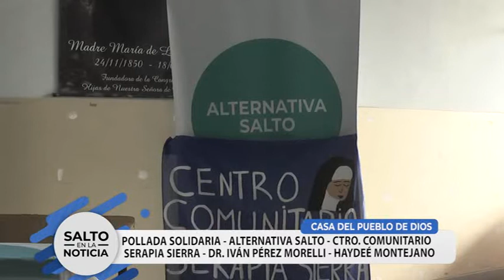POLLADA SOLIDARIA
CASA DEL PUEBLO DE DIOS